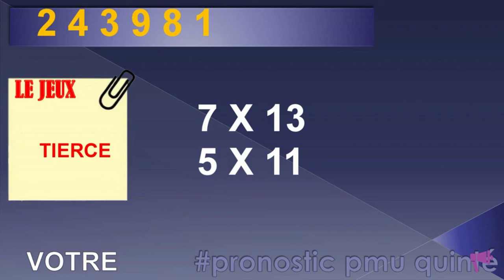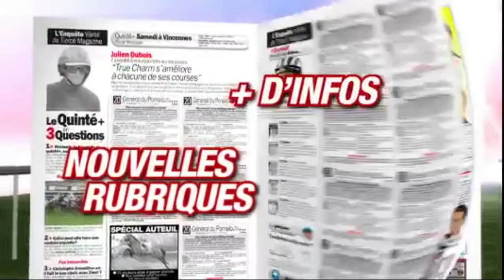PRONOSTIC PMU TRIO 18 05 2024